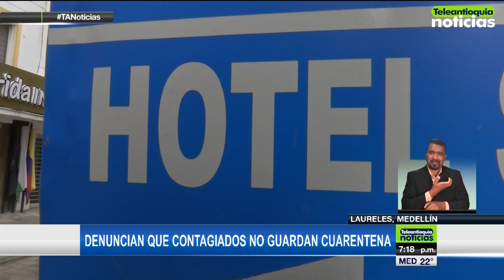Denuncian que contagiados no guardan cuarentena - Teleantioquia Noticias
Los vecinos de los hoteles de la Carrera 70 en Laureles se sumaron al llamado realizado por la Personería de Medellín, en el que se denuncia que algunos de los trabajadores de Hidroituango, infectados por Covid-19 y que han sido trasladados hasta la ciudad, no están siguiendo todos los protocolos de aislamiento.
Los residentes le solicitan a Empresas Públicas de Medellín y a la Alcaldía de la capital antioqueña, mayores controles sanitarios a estas personas.